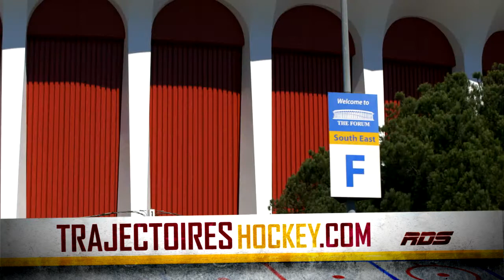Trajectoires - Bernie Nicholls scène coupée